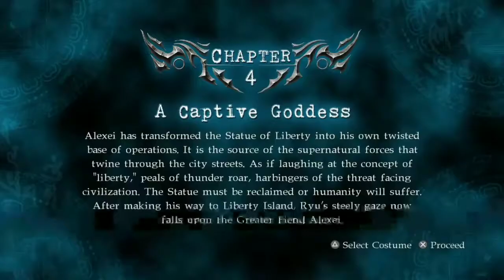Ninja Gaiden Sigma 2(MC) #3: GET THESE HANDS ALEXEI!